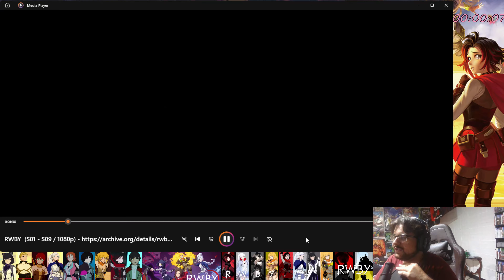The Don Reacts And Over Analyzes To RWBY Volume 5: Episode 12: "Vault of the Spring Maiden"